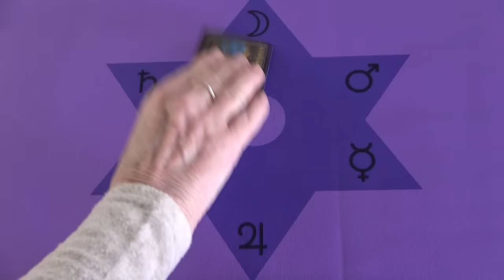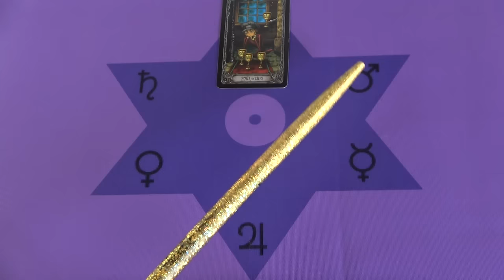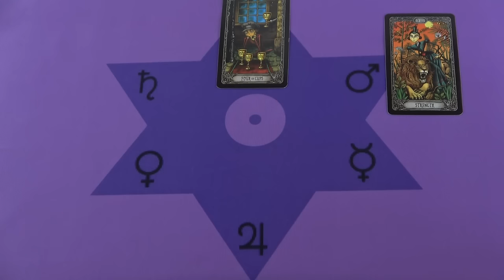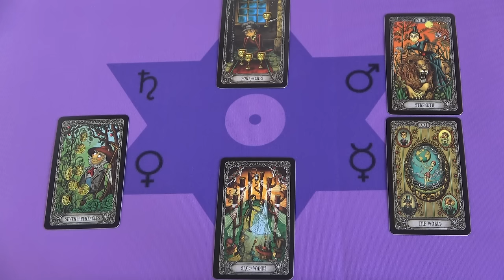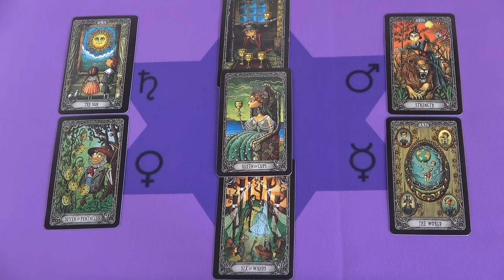Ne légy bizonytalan, ő úgy tekint rád mint egy királynőre❣